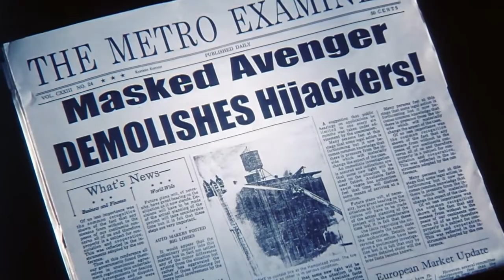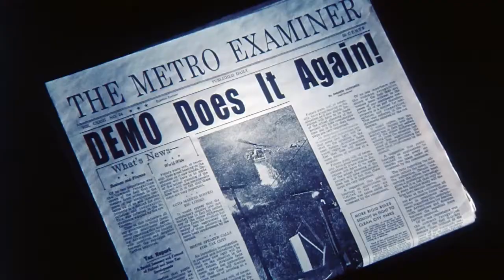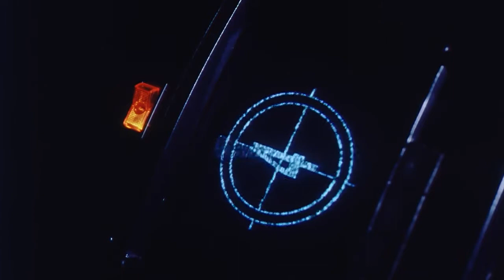The Demolitionist (1995) - ALEX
Delete Soul